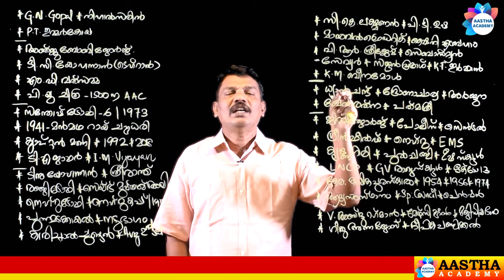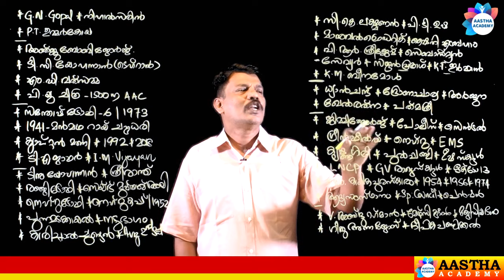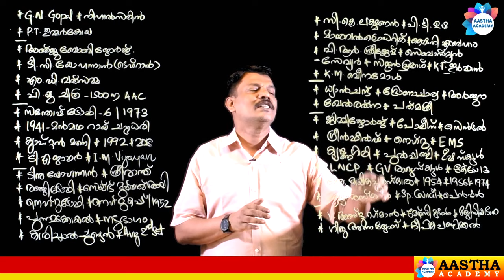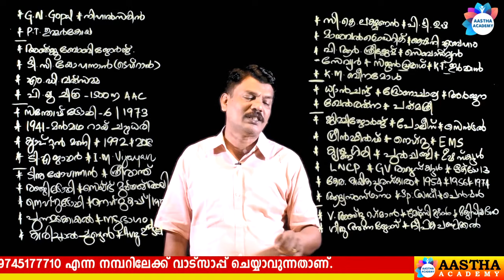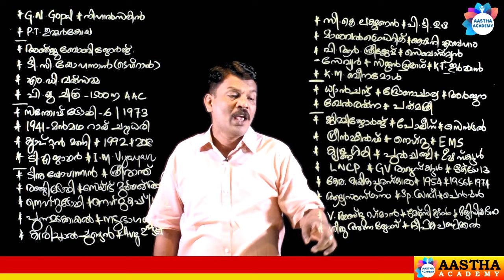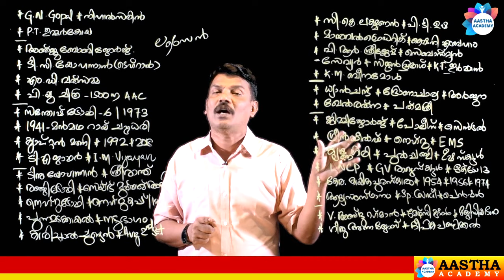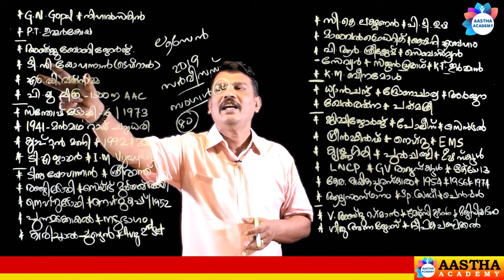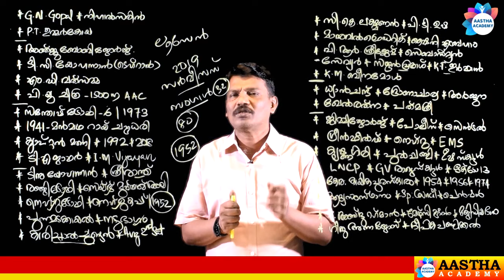PSC KERALA SPORTS/KERALAM KAYIKARANGAM/കേരളം കായികരംഗം/Ajith Sumeru/Aastha Academy